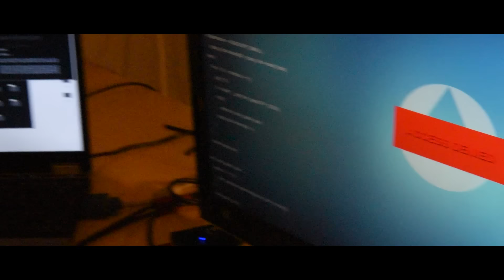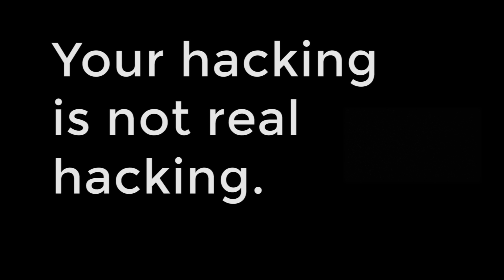Hacking the Alpha Horizon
Movie hacking is not real hacking.  Social media hacking is not real hacking.

Made with Max. for an awesome tool to use.